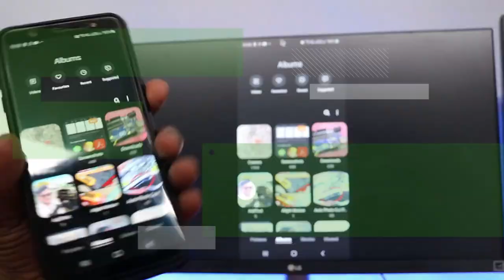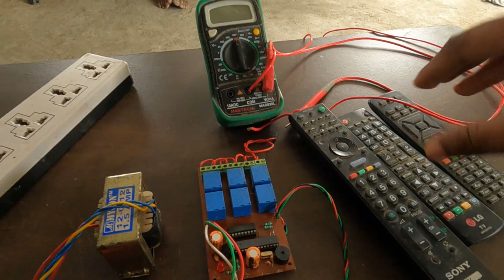Control Everything Home Appliance with Any IR Remote And Smartphone